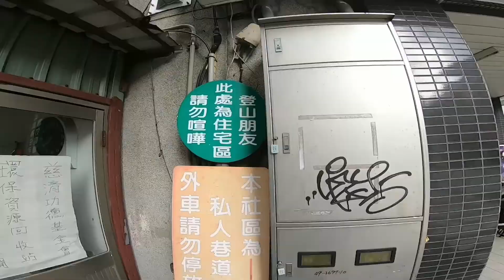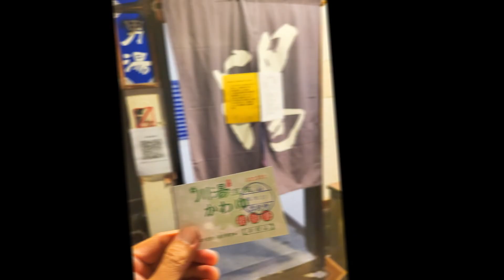【內湖金面山】剪刀石｜大岩壁｜Ft.川湯溫泉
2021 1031-內湖金面山 剪刀石 大岩壁 川湯溫泉

   自從10/5疫情指揮中心開放山林海濱可以免戴口罩開始，都還沒有機會揪朋友們假日登山；而且這幾周持續陰雨綿綿，終於盼到臨時的好天氣(其實出發前一晚的氣象報告還說會下雨)，一早發現天氣不錯才開始揪大家爬個金面山順便晚上溫泉餐廳吃飯泡湯。
臨時的約爬，也許真的太臨時，下午的金面山行程只有含我三位參加，不過晚上的吃飯泡湯九位!!

短短時間能夠恢復 爬山脫口罩+餐廳正常用餐加泡湯，台灣真的很幸福!!
紀錄一下久違登山過程!!